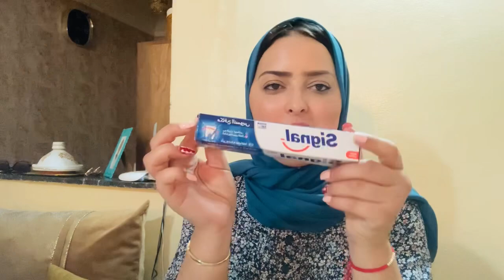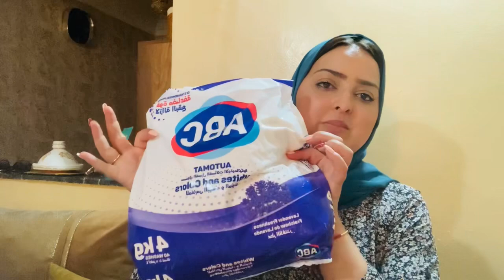كفاش تقداي وتخدمي دماغك👌🏻وتجيبي ليكفيك واخا لغلا🔥كوني قتصادية ومرة ديال الدار